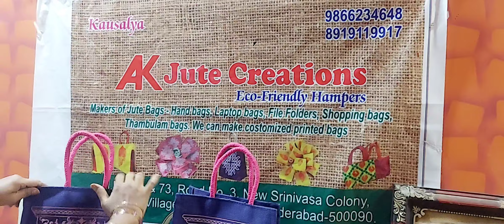manufacturer of Jute Bags return gifts AK jute creations 9866234648,8919119917 Hyderabad